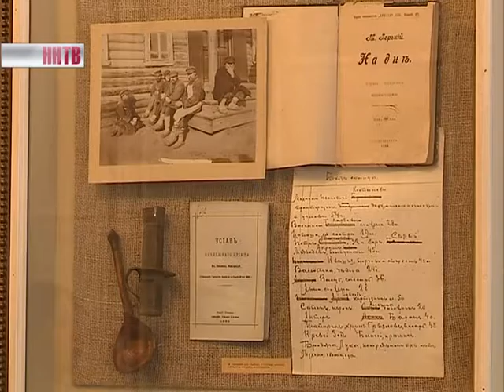Новый туристический маршрут, посвященный Максиму Горькому, создадут в Нижнем Новгороде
Этот вопрос обсудили на заседании попечительского совета фонда народных художественных промыслов. Планируется, что в новый маршрут войдут любимые места писателя в области, по которым он ездил вместе с Шаляпиным.